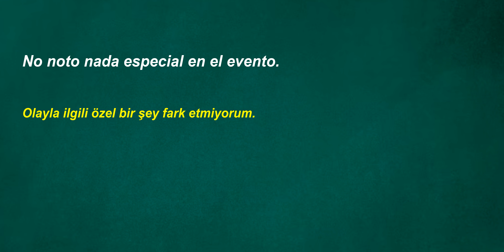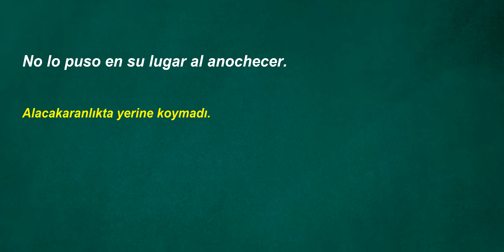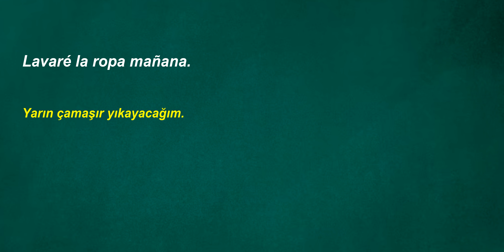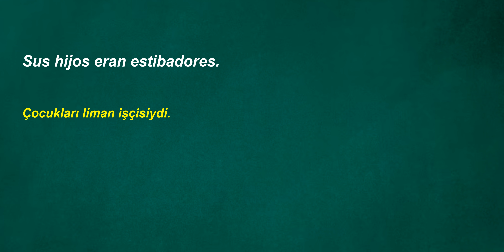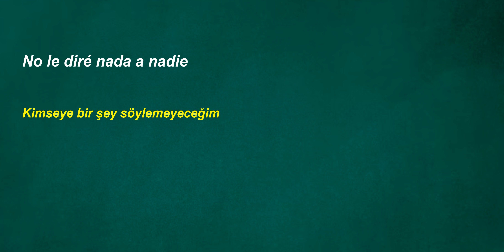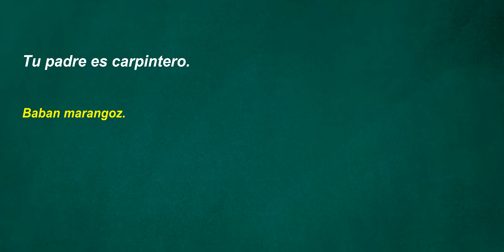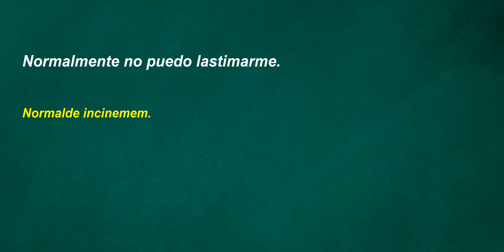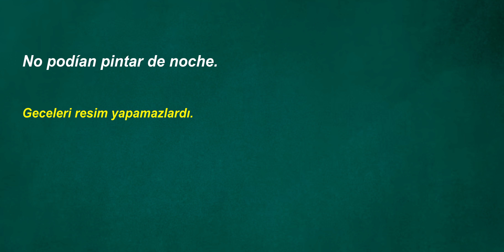İspanyolca Türkçe Çeviri | 2 ay içinde kelime öğrenme problemininizi çözmek için İspanyolca cümleler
Türkçe-ispanyolca, günlük kullanılan ispanyolca cümleleriyle dinleme çalışması,

Görüş, istek ve yorumlarınızı bekliyoruz,

Repeat Action,
Pratik mükemmelleştirir,